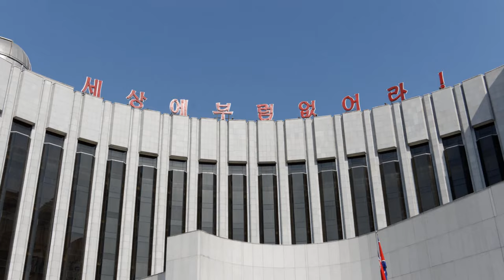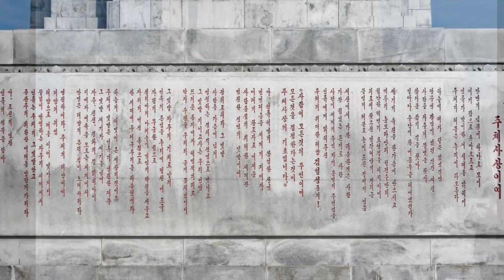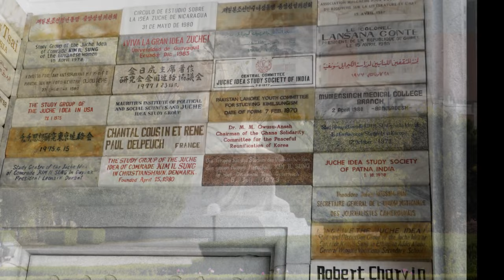Phenjan Építészet - ahogyan én láttam Juche 113 (2024) április hónapban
Phenjan építészet, szobrok, emlékművek - ahogyan én láttam Juche 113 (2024) április hónapban

A felvételek a Koreai Népi Demokratikus köztársaság (KNDK) fővárosában, Phenjanban készültek Juche 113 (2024.) április hónapban, amatőr eszközökkel, kézből, többnyire rögtönzötten, menetközben gépkocsiból.

(A felvételek eszközei voltak: SONY RX-100V6, SAMSUNG A51, PANASONIC DMC-TZ6)